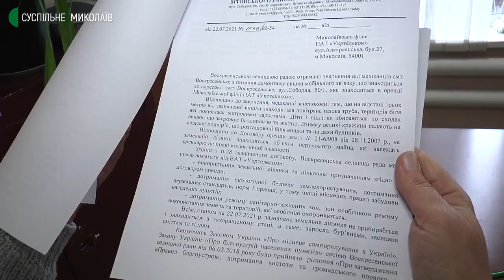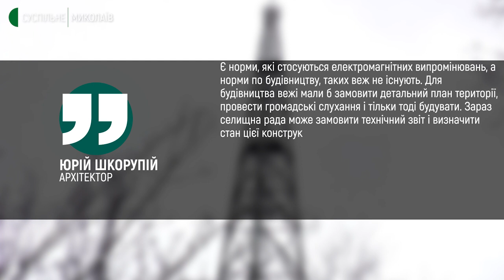У селищі Воскресенському жителі вимагають знесення вежі "Укртелекому"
8 жителів селища Воскресенське, що на Миколаївщині вимагають демонтувати 30-метрову металеву вежу, яка розташована поблизу їхніх домівок. Люди говорять, що вежа може впасти.